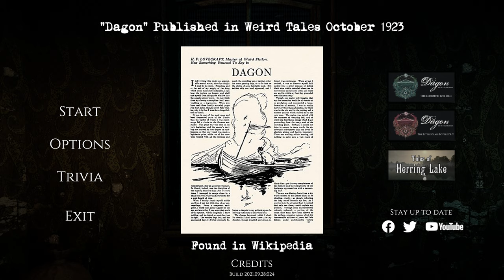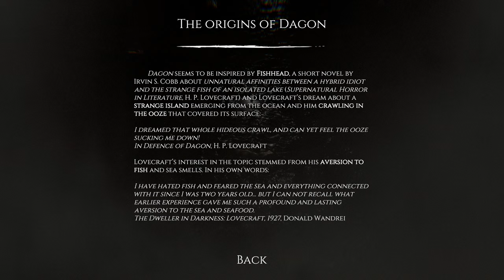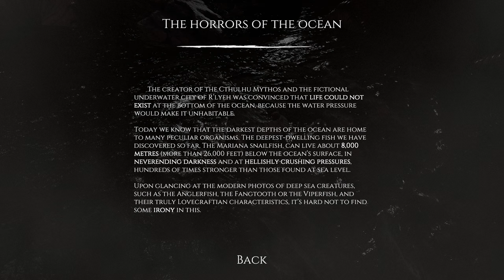The Monster of Nightmares | Dagon: by H.P. Lovecraft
PJ 8Bit is a variety gaming channel that takes a closer look at the art of storytelling through video games. Just like a classic PB&J sandwich, we bring together the sweetness of gaming with some crunchy analysis and wit.

Happy Halloween, our PB&J Sammiches! Welcome to Dagon: by H.P. Lovecraft, a stunning visual novel of the short story sharing the same name by indie game developer Bit Golem. Join Peyton and James as they face unspeakable horrors and succumb to madness as they explore the horrifying depths of H.P. Lovecraft's dark imagination. In addition to experiencing a hands on meditation of the cult short story, we learn more about the writer and his inspiration for his weird and cosmic fiction.

Craving some more indie horror writing? Give Peyton's newest horror fiction a quick read!

Who are the members of PJ 8Bit?

Credits:
Editor: James
Sound Editor: James
Channel Art and Graphics: Peyton
Thumbnail: Peyton

Opening Theme and Music Written and Performed by James from PJ 8Bit.